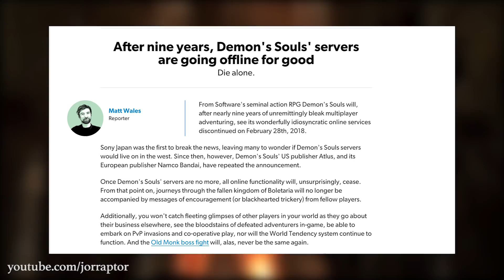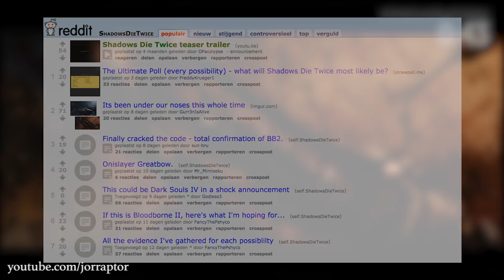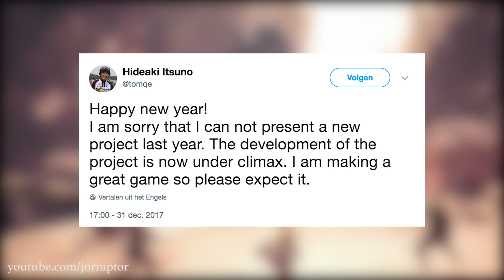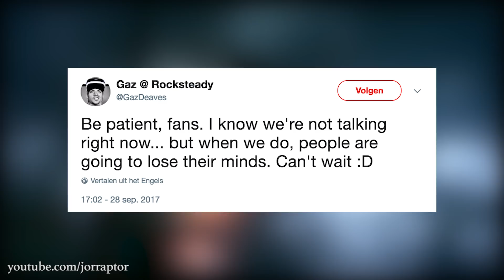Sony E3 2018 Predictions - Bloodborne 2 - The Last of Us 2 Release Date - Spider Man PS4 & More!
Sony E3 2018 Predictions include Bloodborne 2 Trailer , The Last of Us 2 Release Date - Spider Man PS4 & more Sony E3 Predictions

More E3 2018 predictions:
Sony E3 2017 Booth Tour - All PS4 E3 2017 Games! Spiderman PS4, Detroit Become Human & Way More

E3 2017 TO BE MINDBLOWING?! Amazing Things That Could Make This BEST E3 EVER (Horizon Zero Dawn DLC)

New SONY E3 2017 DETAILS: 1 HOUR God Of War 4 - Spiderman PS4 gameplay & No Death Stranding gameplay

Sony E3 2017 Games CONFIRMED - Spiderman PS4, NEW JAPANESE GAMES (Bloodborne 2?) & MORE (PS4 E3 2017

E3 2017 IS GOING TO BE AMAZING - EVERYTHING YOU NEED TO KNOW (E3 2017 predictions - E3 2017 GAMES)

Days Gone E3 2017 CONFIRMED IN A BIG WAY - New Days Gone gameplay & Days Gone Trailer coming!

Top 5 E3 2017 Games I CANT WAIT TO SEE: God of War 4 - Spiderman PS4 - Horizon Zero Dawn DLC & more

Sony E3 2017 Predictions - God of War 4 release date - Deep Down PS4 - Suckerpunch new game & more

EA E3 2017 Predictions - NEW Bioware IP - Battlefront 2 - NO Skate 4 - Star Wars Viceral Games :

Bloodborne 2 Trailer - WHY IT COULD BE AT E3 2017 (Bloodborne 2 gameplay - Bloodborne 2 E3 2017)

Latest God of War news & more God of War PS4 content:
God of War E3 2017 HUGE POSTER SHOWN - God of War 4 Release Date & God of War 4 E3 2017 Gameplay?!

God of War Release Date NO MORE 2017 BUT 2018 (God of War 4 release date - God Of War 5 release date

God of War Release Date in 2017?! LOOKS LIKE IT! (God of War 4 release date - God of War 2017)

Sony confirms God of War 4 release date in 2017 (God of War 2017 - God of War PS4 release date)

God of War PS4 Pro in 2017?! PLAYABLE From BEGINNING TO END (God Of War 4 release date)

Let JorRaptor know what you think of the news in the comments below! Let's discuss!